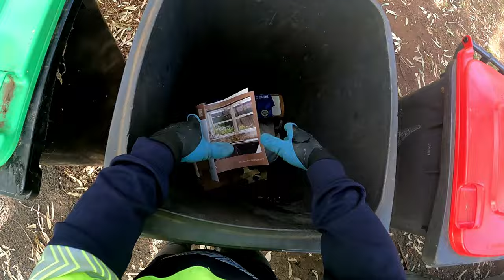Dumpster Diving Part 1 Of 3 That's A Full One